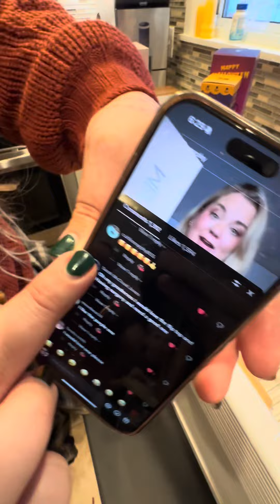Congrats to everyone! I will be doing these more often so make sure you turn my notifications on!!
Congrats to everyone! I will be doing these more often so make sure you turn my notifications on!! ad meoky halloweenmeoky justanothernurse1 notforyou Nichole Sanville McCloud Jones please message me within 24 hours and i can only shop to the US!